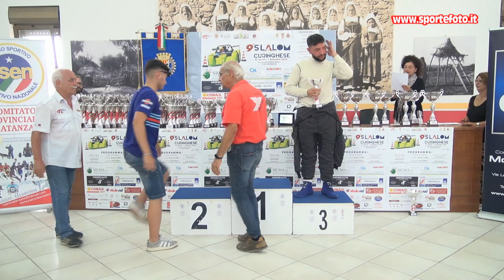Michael Lombardo - 9` Slalom Curinghese (CZ) 01-09-24